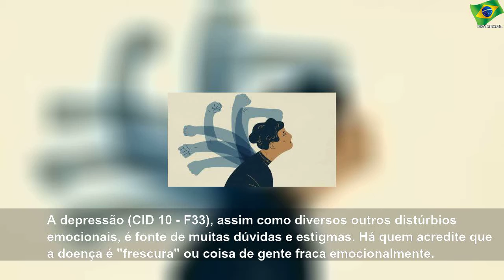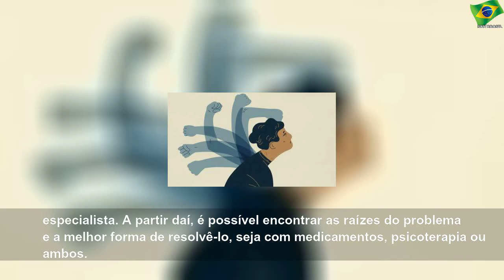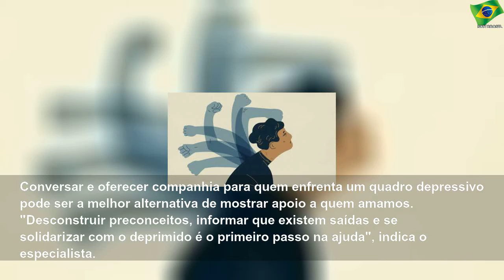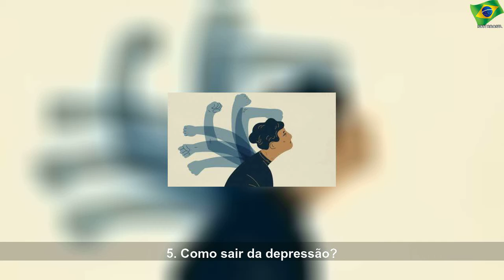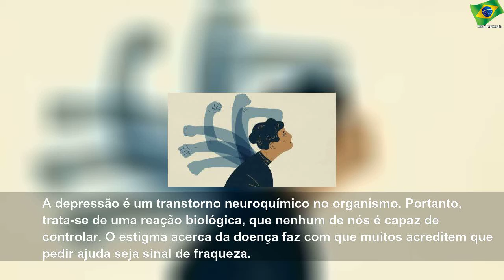Depressão: 10 dúvidas mais comuns sobre a doença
terça-feira, 19 de novembro de 2019
Depressão: 10 dúvidas mais comuns sobre a doença | Sky Brasil Health
Desinformação pode levar pessoas a passarem anos sem um diagnóstico correto e até perderem a esperança da cura